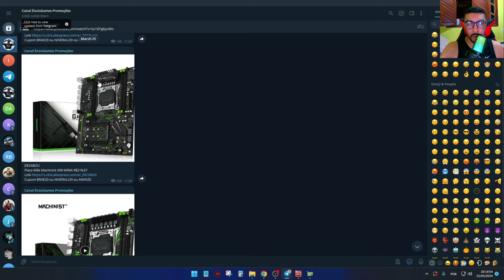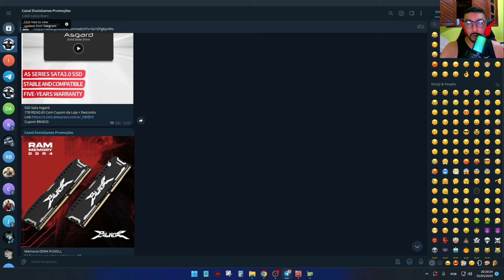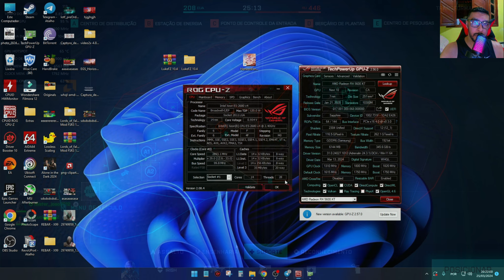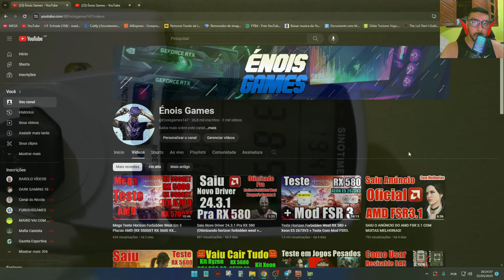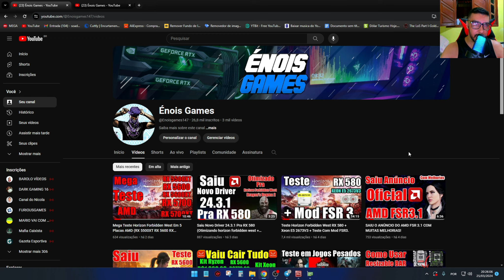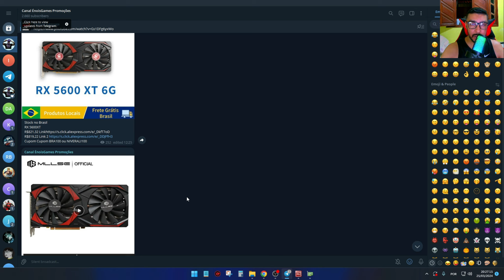Testei o Xeon E5 2680V4 + RX 5600XT e o Desempenho foi Insano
R$25,00 Off para compras acima de R$250，Código: NIVERALI25
R$25,00 Off para compras acima de R$250，Código: BRAE25
R$100,00 Off para compras acima de R$800 ，Código: NIVERALI100
R$100,00 Off para compras acima de R$800 ，Código: BRA100
R$200,00 Off para compras acima de R$1.500 ，Código: NIVERALI200
R$200,00 Off para compras acima de R$1.500 ，Código: BRA200
R$400,00 Off para compras acima de R$2.500 ，Código: NIVERALI400
R$400,00 Off para compras acima de R$2.500 ，Código: BRA400
Link da Página Aniversário AliExpress

RX 580 MLLSE R$461,88
Não é Nova Placa Refurbished
Caso o frete esteja china mude para de brasil
Cupom BRAE60 ou NIVERALI60 ou AWIN60

Stock no Brasil RX 5500XT MLLSE
Placa Refurbished
Cupom BRA100 ou NIVERALI100

RX 5600XT
R$815,62 Link 2
Cupom Cupom BRA100 ou NIVERALI100

RX 5700XT MLLSE R$948,40
Caso o frete esteja China mude para Brasil

GTX 1660 Super Veineda R$813,33
Cupom BRA100

RTX 2060 Super R$1.185,94 7 no Stock

Cupom NIVERALI400

PLACA MÃE X99
Placa Mãe Mucai X99 P4 R$173,79
Cupom BRAE20

Placa Mãe Machinist PR9 R$157,12
Cupom BRAE20 ou NIVERALI20  OU AWIN20

Placa Mãe Machinist X99 RS9 FAZ QUAD CHANNEL R$184,88

DESABOU
Placa Mãe Machinist X99 MR9A R$218,67
R$276,56 Link 2
Cupom BRAE25 ou NIVERALI25 ou AWIN25

Placa Mãe QIYIDA X99 D4 R$258,09
Cupom BRAE20

KIT X99
Placa Mãe X99 8D4 + Xeon E5 2650V4 + 16G R$260,89
Marca a opção Placa-mãe + cpu + ram
Cupom BRAE20

Kit X99
Placa Mãe Zsus 8D3 + 16G + Xeon E5 2676V3 R$254,22
Cupom BRAE20

Xeon E5 2682V4 R$213,73 Cupom BRAE20
Xeon E5 2690V4 R$259,58 Cupom BRAE20
Xeon E5 2697AV4 R$256,98 Cupom BRAE20
Xeon E5 1680V4 Mesmo Desempenho do 2667v4 R$243,46
Cupom BRAE20

MEMORIA DDR4
Memoria òtima para Xeon
Memoria Ram DDR4 Kllisre
16G 2x8 3200mhz R$125,76 Cupom BRAE10
32G 2x16 2666mhz R$195,50 Cupom BRAE20

Memoria DDR4 Cuso RGB
16G 2x8 3200mhz R$184,32
Cupom BRAE20

Memoria DDR4 KingBank
16G 2x8 4000Mhz R$202,31
Cupom BRAE20

00:00=Dicas de Promo + Configuração do teste
02:23=Teste em jogos
12:29=Consumo total do PC
12:43=Conclusão